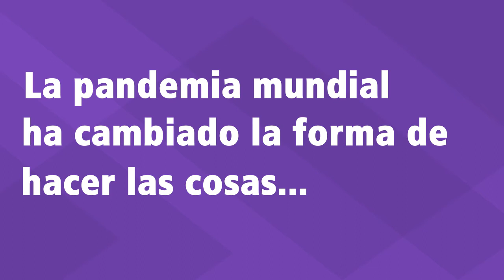Diplomado Aprendizaje Socioemocional- Mayo 2021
Independientemente de la industria, el rol y el desafío que tuvo cada uno: adaptarse, trabajar en equipo, respetar a los demás, innovar y tantas otras destrezas sociales y emocionales, fueron las claves para sobrellevar la pandemia mundial vivida el 2020.

Sin embargo, esto no es nuevo. Más allá de la importancia que tuvieron para enfrentar los desafíos que trajo consigo el Coronavirus, diversas investigaciones internacionales entre las que destaca el “Estudio para el Progreso Social” de la OCDE, concluyen que estas competencias son fundamentales para el desarrollo personal y profesional de las y los ciudadanos del siglo XXI, que ofrece una realidad en constante cambio.

PERO, ¿CÓMO SEGUIMOS PREPARANDO A NUESTRAS ALUMNAS
Y ALUMNOS EN EL APRENDIZAJE SOCIOEMOCIONAL?👉 El Diplomado de Planificación Aprendizaje Socioemocional (SEL, por sus siglas en inglés) busca, precisamente, apoyar a los establecimientos educacionales en el camino hacia fortalecer el aprendizaje de los estudiantes de competencias socioemocionales, tan necesarias para prepararlos para los desafíos actuales y futuros. ¡Inscríbete!

Director: Héctor Montenegro, Senior District Consultant Collaborative for Academic, Social and Emotional Learning (CASEL)

¿Cuándo? A partir de mayo 2021